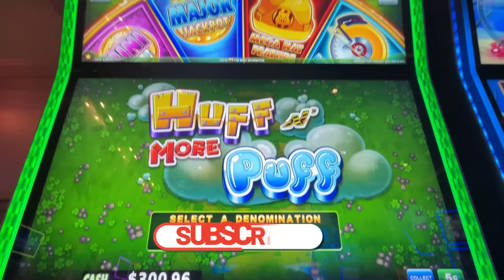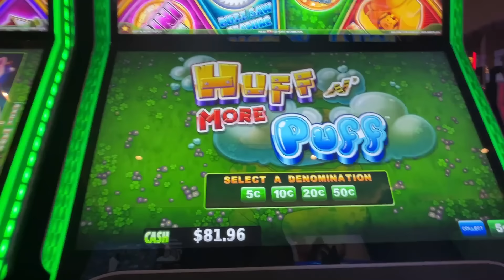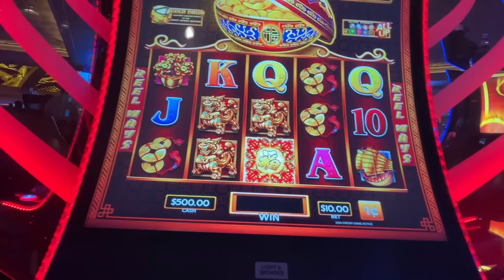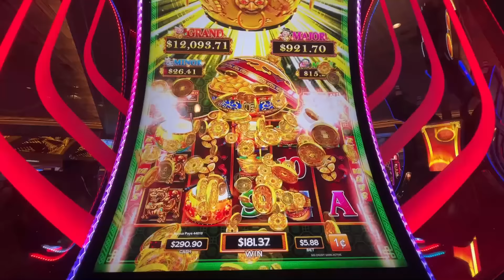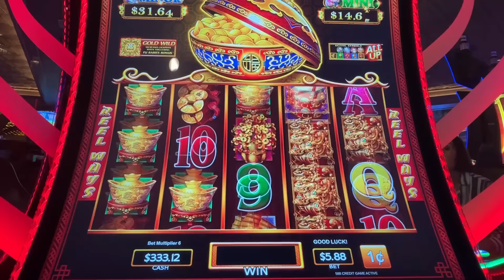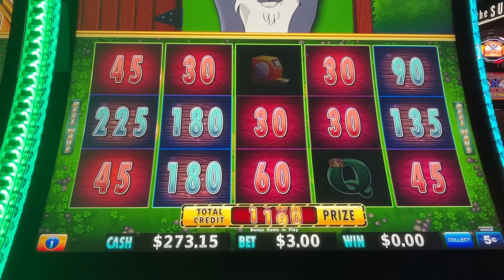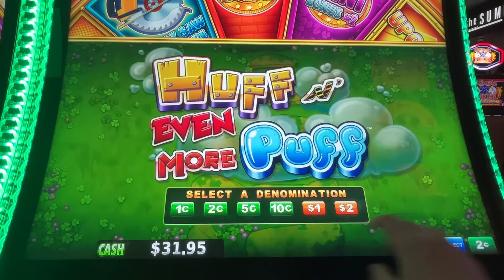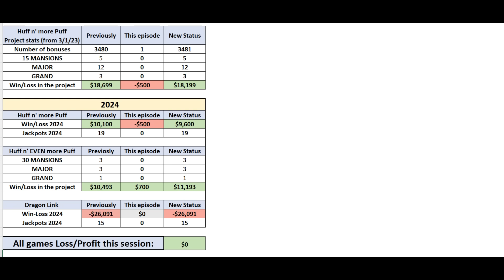WOLFIE IS GOING TO FIX IT!!! Dancing Drums, Huff n more Puff and Huff n' EVEN more Puff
This episode was recorded at Rampart casino, Las Vegas, NV.